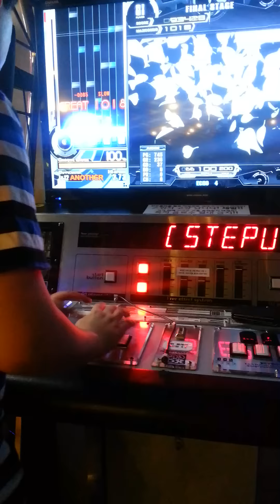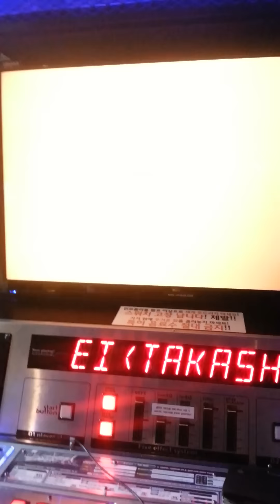[beatmania IIDX 22 PENDUAL] 冥 SPA FULL COMBO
PLAYER : CHEPY. (GO3FUC)
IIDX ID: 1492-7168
TWIT @__CHEPY
했다 ㅠㅠ